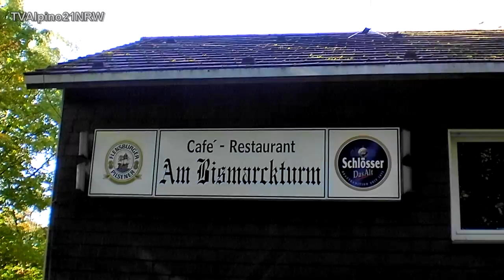Kletterwald am Bismarckturm in luftiger Höhe bis 15 m Velbert langenberg 30.9.2012 TVAlpino21NRW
Kletterwald am Bismarckturm Velbert langenberg 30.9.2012 TVAlpino21NRW